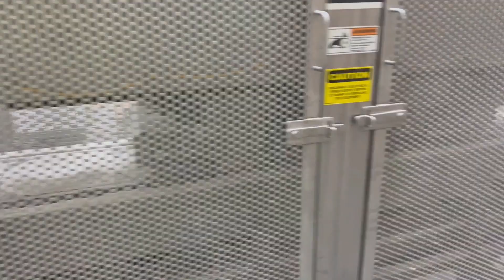Colburn Series 90 Pie LIne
Colbourne Pie Line installed 2018.  Includes (4) Artoflex mixers and packaging equipment